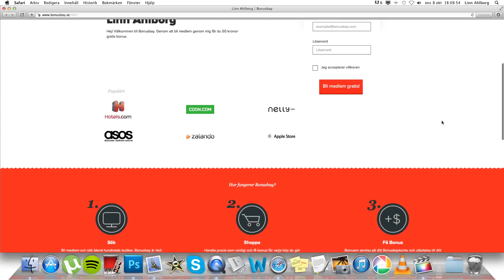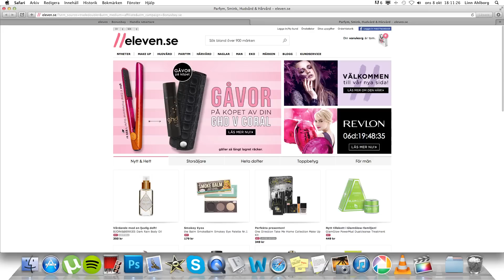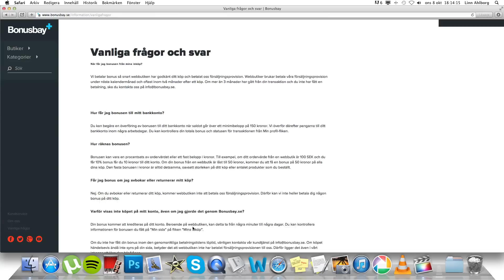Få tillbaka pengar | Bonusbay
- registrera dig och få 50kr

Postadress:
Linn Ahlborg
Jobmeal Gävle AB
Box 10009
80010 Gävle

/ Denna video är sponsrad av BonusBay. *Alla åsikter är mina egna och 100% ärliga*